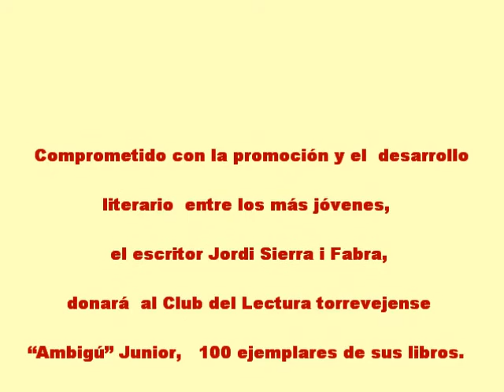PREMIO NOVELA "CIUDAD DE TORREVIEJA" 2011.wmv